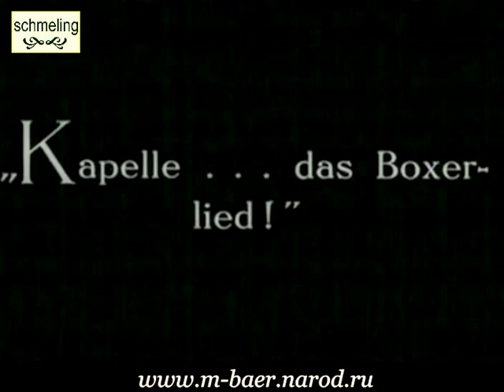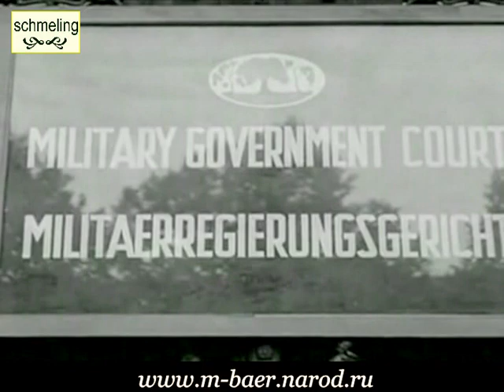Max Schmeling, Reel 4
Макс Шмелинг, кинохроника 4